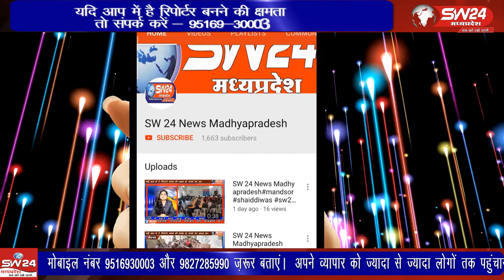Byawara - युवक कांग्रेस चुनाव कैसे होने इसकी प्रक्रिया क्या है SW 24 NEWS 10.12.2020 ब्यावरा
मध्य प्रदेश में हो रहे हैं युवक कांग्रेस चुनाव के विषय में ब्यावरा के विधानसभा उपचुनाव प्रभारी यूथ कांग्रेस के राहुल जाटव खास बातचीत की जिसमें उन्होंने समझाया युवक कांग्रेस चुनाव कैसे होने इसकी प्रक्रिया क्या है उ ब्यावरा से मनोज कुमार मोहन वर्मा की रिपोर्ट